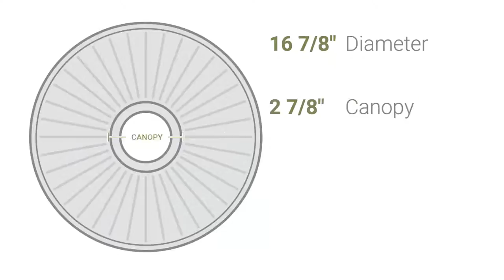Ekena Millwork CM16SW 16 7/8"OD x 1 1/2"P Swindon Ceiling Medallion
Ekena Millwork CM16SW 16 7/8"OD x 1 1/2"P Swindon Ceiling Medallion (Fits Canopies up to 2 7/8")